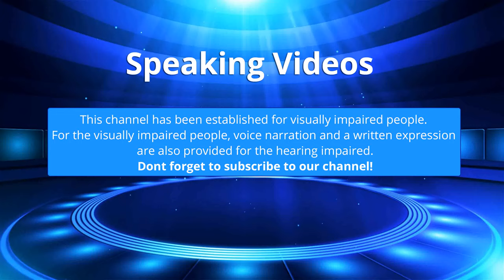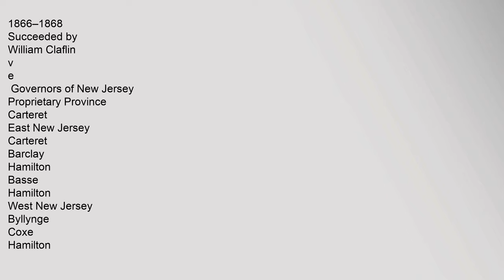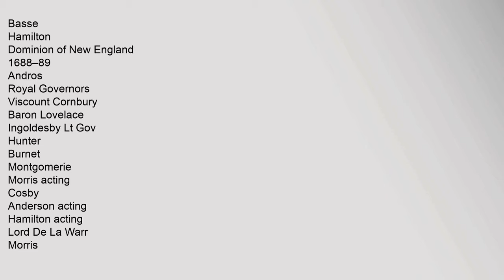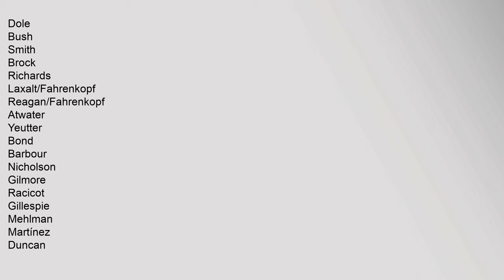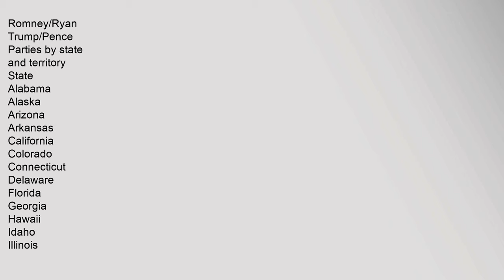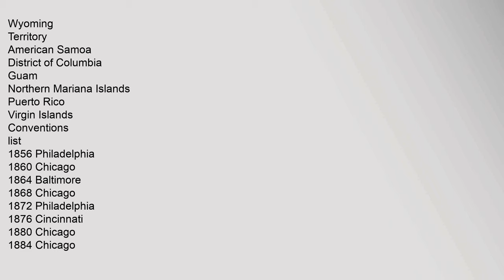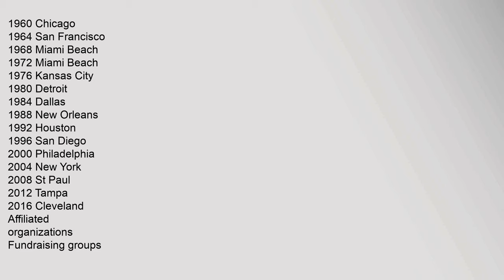Marcus Lawrence Ward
He,died,in,Newark,,New,Jersey,,and,was,buried,there,in,Mount,Pleasant,Cemetery1
There,is,a,memor,Marcus,Lawrence,Ward